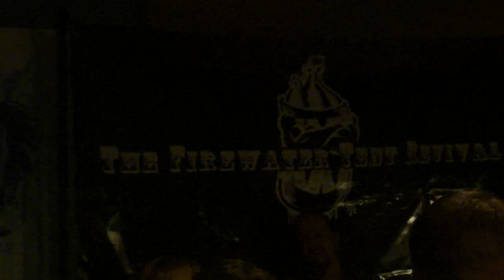"Old Number 7" The Firewater Tent Revival featuring: Cara Burke - Green Room Brewery 6/14/14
Firewater at the 3 year anniversary party at The Green Room Brewery in Jacksonville Beach FL

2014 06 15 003